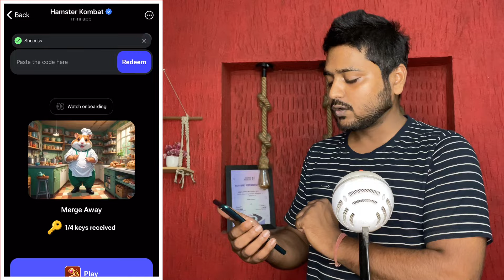Hamster Kombat Merge Away Game Key 🔑 Hamster Kombat New Game Key | hamster kombat key redeem code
suggested videos….

questions…..

hamster kombat game ki key kaha se le

hamster kombat me merge away game key kaha se le

hamster kombat me new game merge away game key kya hai

hamster kombat merge away game key kya hai

hamster kombat merge away game key redeem code